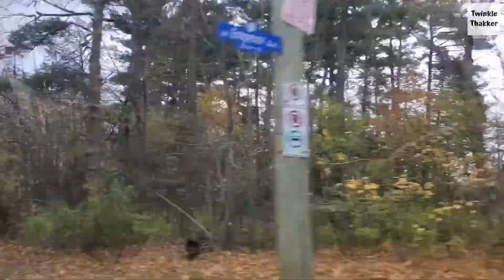VLOG | A DAY IN MY LIFE + MORNING SKINCARE + GETTING EYELASH EXTENSIONS | TWINKLE THAKKER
Hello people,

This is a day in my life where I am doing my quick morning skin care routine and hanging out a bit plus getting my lashes done for very first time. It was fun Vlogging whole day.

Now here is the detailed process of eyelash extensions.

First there is cleaning of any makeup or anything then the lash artist put cotton pads to cover your lower lashes and works in upper lash line. With the help of 2 tweezers they put extensions a little away from root of real eyelashes with the help of special eyelash glue. It's not at all painful process in any way. The process is between 2-3 hours long depends on lash artist.

If you are in Ottawa you can get it done from here.

Credits:
Video: Love Thakkar

Love, Twinkle.